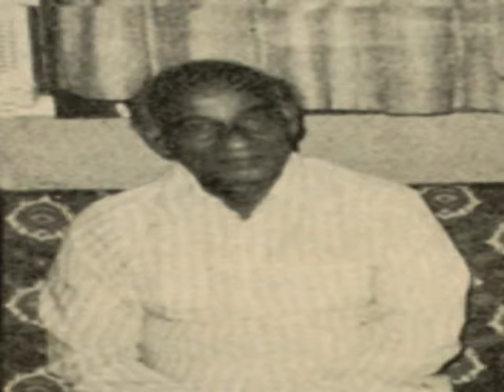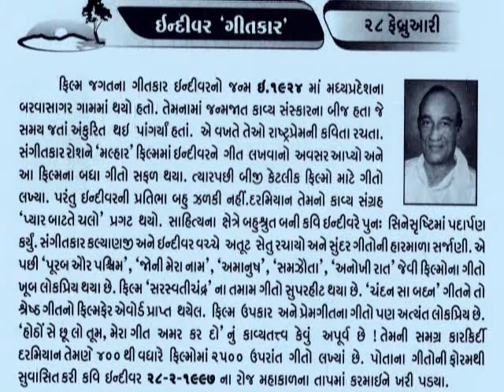28 February Indeevar_the leading Hindi film lyricists_Tribute to Indivar@vasant teraiya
Shyamalal Babu Rai, known professionally as Indeevar ( इंदीवर), ( Indiwar) (1924 – February 28, 1997 ) was one of the leading Hindi film lyricists in the 1960s.He was born in Dhamna Village of Jhansi district of Uttar Pradesh and grew up in Barua Sagar in Jhansi District. He moved to Bombay to pursue a professional career as a lyricist.He got recognition in Malhar in 1949, where he penned "Bade Armano Se Rakkha Hai Balam Teri Kasam" which was set to music by Roshan. He wrote over a thousand songs in over 300 films in a career spanning over four decades[citation needed]. Indivar also wrote songs for famous pop duo Nazia Hassan and Zohaib Hassan. Nazia Hassan's famous songs "Aap Jaisa Koi", "Boom Boom", "Meherbani", "Dil ki Lagi" & Zohaib Hassan's "Star" was written by Indeevar._આજનો દિનમહિમા-માનવપુષ્પોની મહેક-